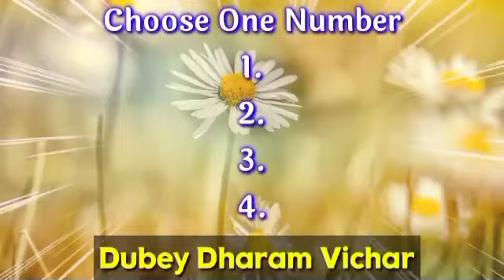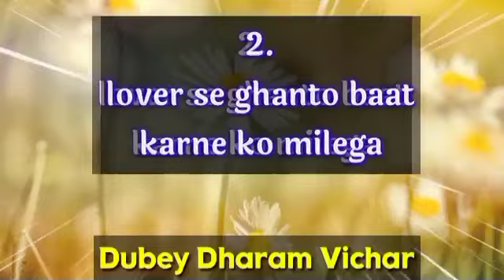Choose one number | Love quiz game | Love quiz game today | Love quiz game new 2022 | True love test